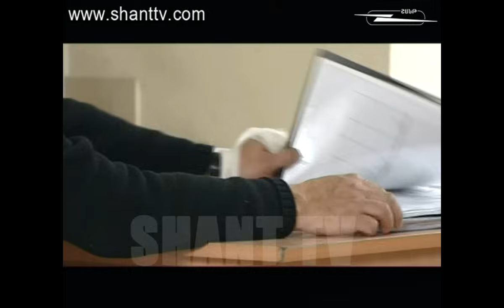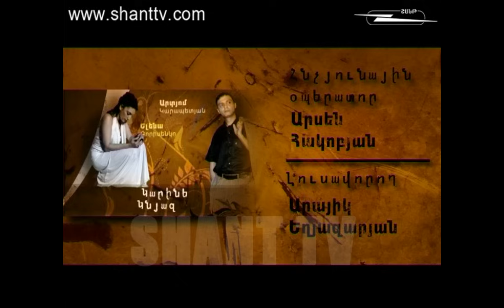Vervaracner - Վերվարածներն ընտանիքում - 3 season - 66 series